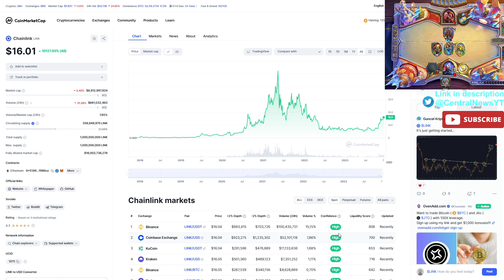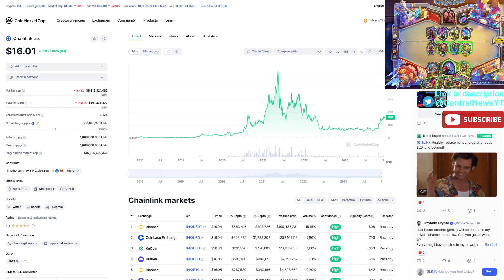CHAINLINK $LINK CHANGED FOREVER OVERNIGHT! - New LINK Swift Partnership EXPLAINED